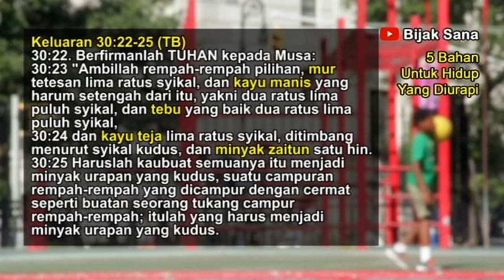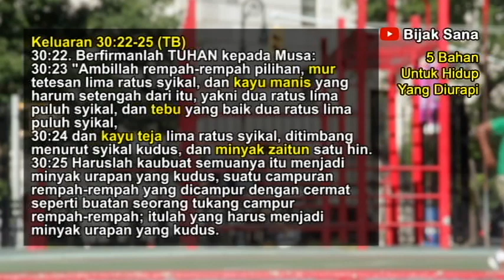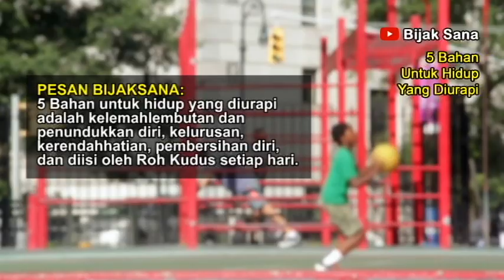5 Bahan Untuk Hidup Yang Diurapi, Renungan Pagi Kristen-Doa Pagi Suara Injil-Firman Tuhan Saat Teduh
Renungan Pagi dan Doa Pagi - Selamat datang dan selamat bergabung di Renungan Harian Kristen Bijaksana. Semoga renungan pagi hari ini dapat memberkati kita semua. Tuhan Yesus memberkati.

Firman Tuhan pagi hari ini adalah 5 Bahan Untuk Hidup Yang Diurapi.